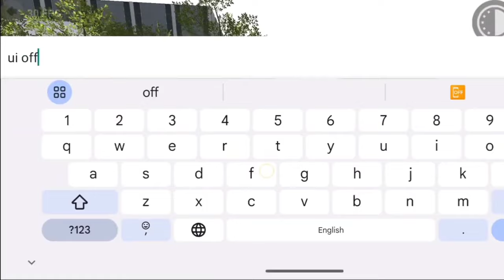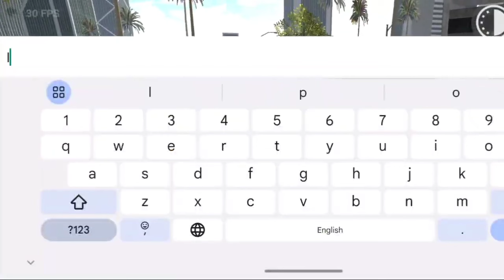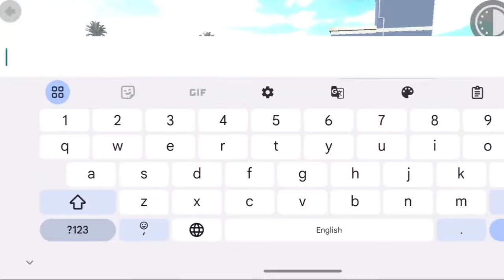friends ന്യൂRGS Tool Features കണ്ടോ? update date വന്നു